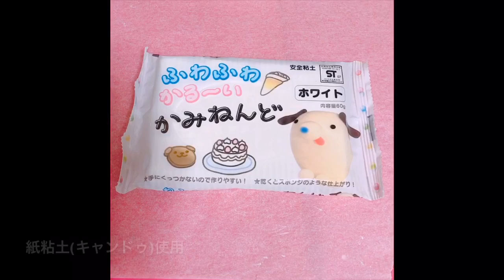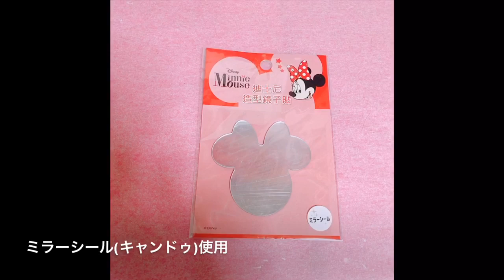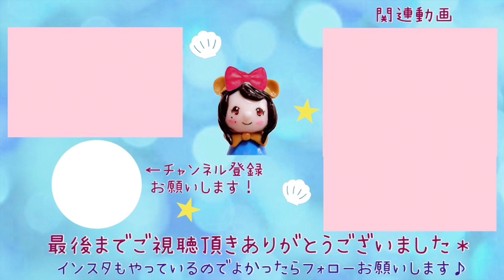フェイクスイーツ】ミニー アイスバー⭐️ミラーの作り方＊紙粘土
ディズニーのアイスバー食べたいな〜🤤

ネットなどに載せる場合は
「どきどき工房を参考にしました」
と書いて頂けるとありがたいです♪